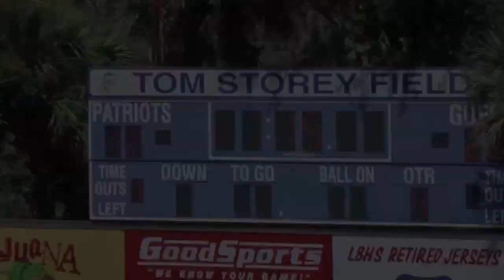JPW Ravens Vs Knights